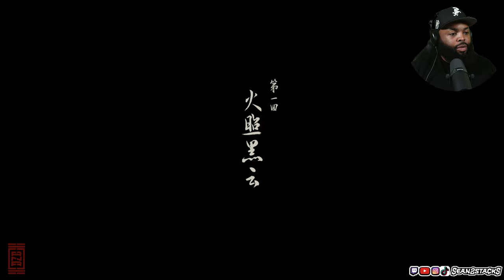Finally My First Time Playing!! Black Myth Wukong !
FINALLY AFTER 4 YEARS!! BLACK MYTH WUKONG!!

GO HEAD AND GET THOSE LIKES AND COMMENTS UP!|